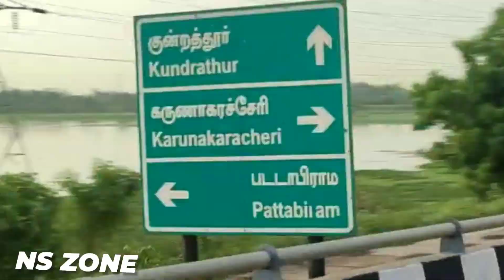Tharamana sambavan😥 Chennai to Vellore💛 |one day travel in 11min video| tried our best 😪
Insta I'd
Fun ride vlog full fun
Keep supporting